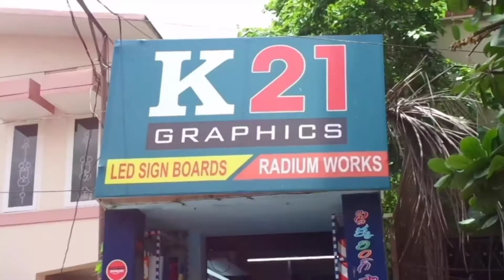K 21 graphics led sign boards Radium stickering works baby centre Tadepalligudem 📱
Stickering Shops in Tadepalligudem

Sign boards shops in Tadepalligudem